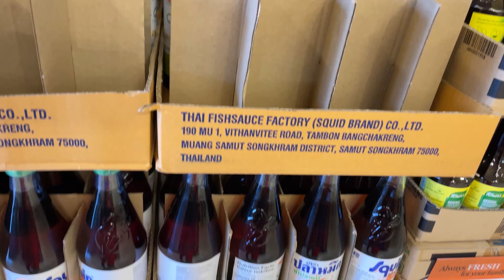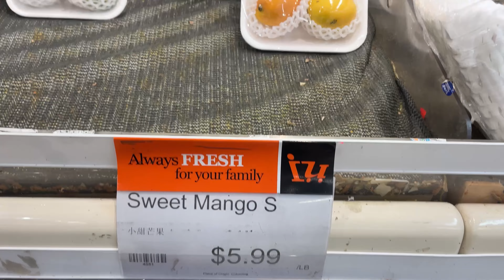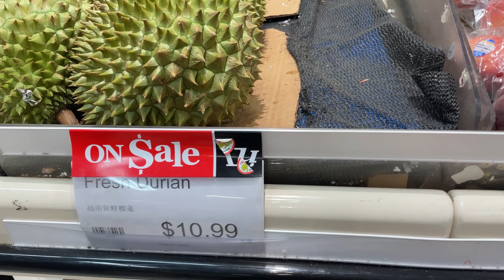Driving and Asian Grocery Mississauga